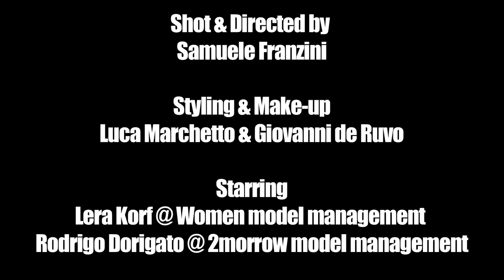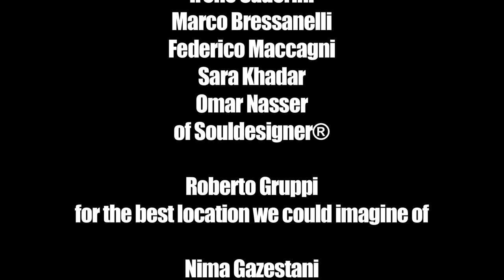SIGNS (+5)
A fashion film editorial about life in the +5 era.

Starring
Lera Korf and Rodrigo Dorigato

Styling
Giovanni de Ruvo & Luca Marchetto

Samuele Franzini

Production
Souldesigner

Soundtrack
from the song Kaliber by AntiteQ

Words & Voice
Chiara Zocchi

Location
Roberto Gruppi